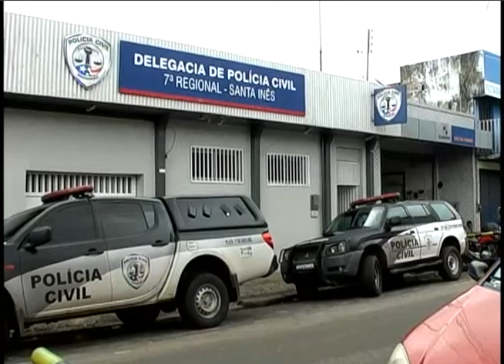TV Remanso - INTERDIÇÃO DA ÚNICA CELA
Há cerca de oito meses foi feito um pedido de interdição da única cela da 7ª Delegacia Regional por causas das precárias condições da mesma.  De lá para cá foi executada uma reforma por lá que melhorou consideravelmente as condições de todo o ambiente.

Mas agora chegou a decisão de interdição e o impedimento de receber presos dos municípios  da região... Quem for preso aqui só poderá ficar por 24h e presos provisórios que não são daqui terão que ser transferidos para municípios de origem.